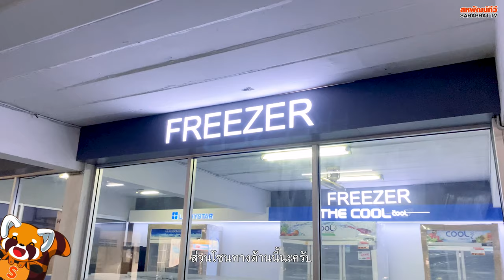สหพัฒน์ทีวี สาขา บ้านบึง จ.ชลบุรี | Sahaphat TV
บริษัท สหพัฒน์ทีวีเซลส์ จำกัด พร้อมบริการก่อนและหลังการขาย เราบริการจำหน่ายและติดตั้ง ให้คำปรึกษาแนะนำเกี่ยวกับเครื่องใช้ไฟฟ้า คิดถึงเครื่องใช้ไฟฟ้าคิดถึงสหพัฒน์ทีวีนะครับ

สาขาชลบุรี(อ่างศิลา) (เปิด 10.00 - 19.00 น.) 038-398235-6
สาขาบ้านบึง (เปิด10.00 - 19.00 น.) 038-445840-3
สาขาเครือสหพัฒน์(เปิด 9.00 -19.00 น.) 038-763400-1
สาขาบ่อวิน (เปิด 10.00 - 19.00 น.) 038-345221
สาขาห้วยปราบ (เปิด 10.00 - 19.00 น.) 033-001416
🛒 สอบถามเพิ่มเติมหรือช้อปสินค้าออนไลน์ 🛍
© Sahaphat TV - สหพัฒน์ทีวี (Official)